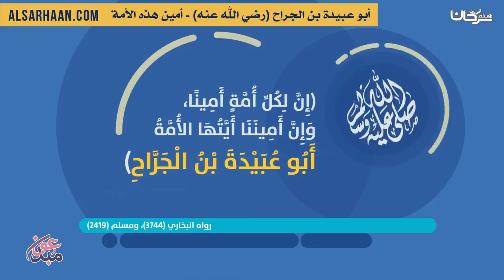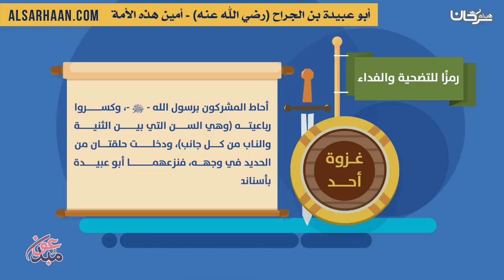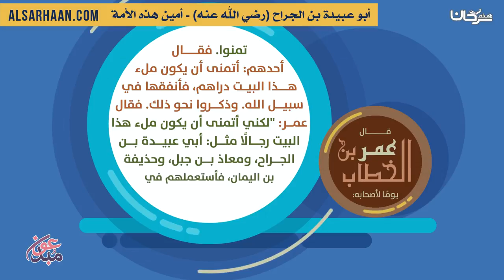أبو عبيدة بن الجراح رضي الله عنه أمين هذه الأمة